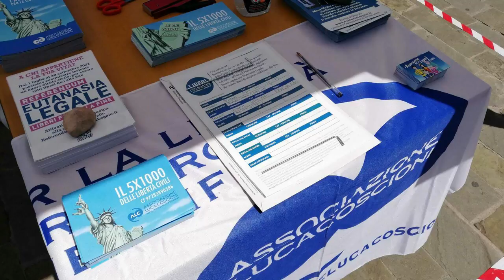CLICCA E ASCOLTA LE NOTIZIE DI OGGI 24.08.2021